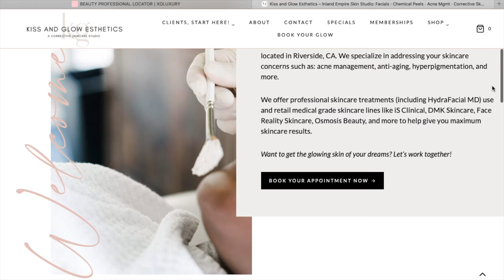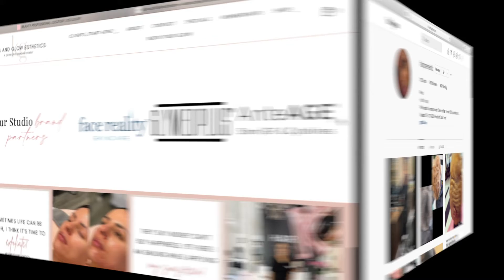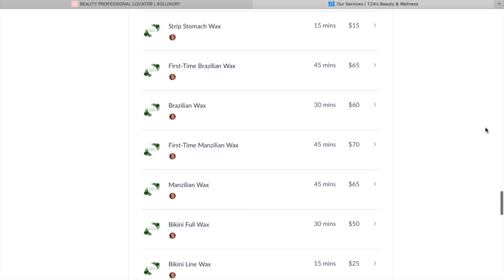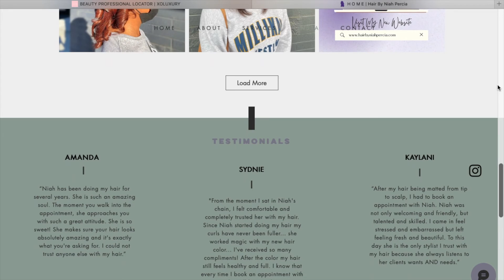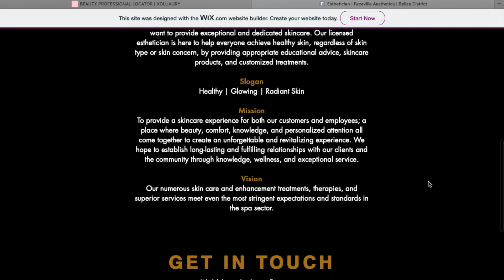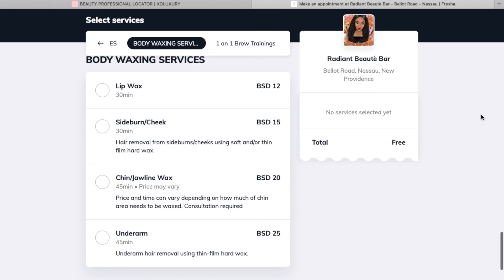Shouting Out Some Estheticians + XO LUXURY Beauty Professional Locator | GlowTreatment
XO LUXURY Beauty Professional Locator is a business directory for Licensed Estheticians, Hair Stylists, Nail Techs, Makeup Artists and more!

This video is not sponsored, I buy 100% of my products and these are my honest thoughts (: